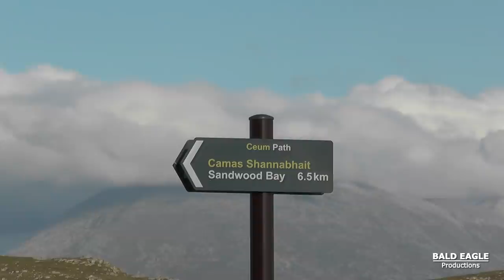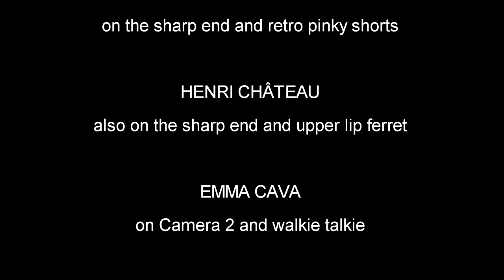Climbing the epic Am Buachaille sea stack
Am Buachaille, aka The Shepherd, is one of the  classic "Big 3" sea stacks located in the far north west of Scotland along with the Old Men of Stoer and Hoy. With it's four-mile walk-in from Blairmore,  followed by a tricksome descent and approach, culminating with a "character building" swim across a 15 metre channel of water exposed only at low tide, this Old Man is considered to be the most remote and serious of them all. No walking to the base or setting up a tyrolean traverse on this Torridonian sandstone 50 metre high behemoth...

Filmmaker David Linnett explains: "It was a memorable day spent with Pembroke activists and fellow sea-stack baggers Henry Castle and Paul Donnithorne. We clambered up the excellent 3* VS called Landward Face route in perfect weather on one of the best adventure routes in the UK, before collapsing on the beautiful Sandwood Bay beach. The entertainment was duly recorded and featuring the beautiful walk-in, approach and swim, sandstone sea stack shenanigans, fearsome fulmers, eye-popping exposure plus some aerial drone footage this is the story of a memorable day out by the seaside!"